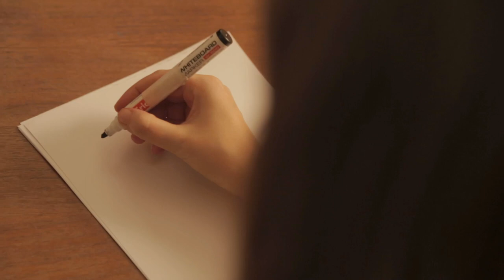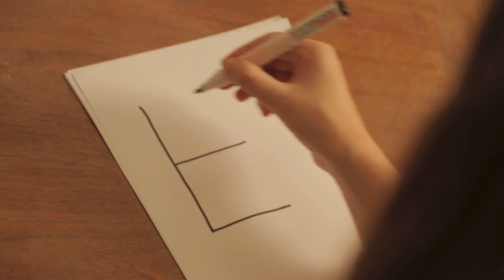Ievas Pasaku Skola #3 (Burtiņi E, Ē ,F)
Izglītojošs raidījums pirmsskolas vecuma bērniem. Burtiņu  mācīšanās, pasaka, dziesma, mierīgs, sirsnīgs saturs. Attīsta dzirdes uztveri, uzlabo latviešu valodas prasmes, veicina interesi par burtiem.